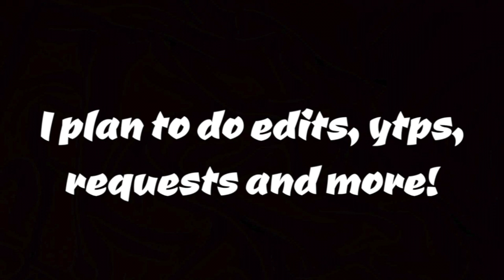NEW CHANNEL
JUST SUB TO IT